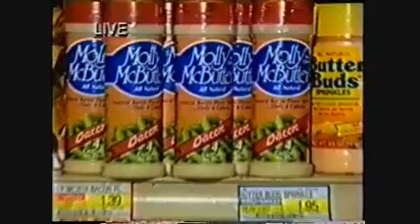Tropicana Communications Network 1991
There was a time when creativity flourished at Tropicana Products in Bradenton, Florida. When Marketing VP Peter Reijula left the company, the entire staff joined in on this classic video of a mock news broadcast. If you were part of the team in the early 1990's, you'll have fun with this step back in time!  Enjoy!

BTW, Peter went on to become quite successful in Chicago with 13 years in four President positions of companies and divisions of McCain Foods Limited. He recently joined American Capital in Chicago.